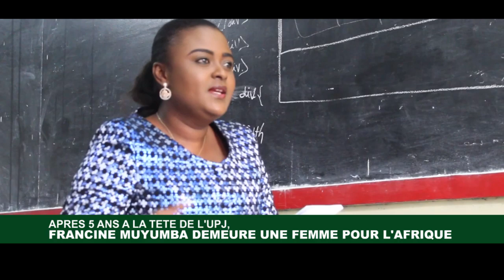DOCUMENTAIRE: APRÈS L'UPJ, FRANCINE MUYUMBA DEMEURE UNE FEMME POUR L'AFRIQUE !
Sa passion pour le continent n’a d’égal que sa bravoure dans ces combats infinis – qu’elle-même depuis plus d’une décennie – pour l’inclusion, la préservation de la paix et de la stabilité sur le continent. Du sang froid, qui depuis 2014 a redonné dignité et espoir à une jeunesse africaine désemparée, désœuvrée. Transformée par les tumultes assourdissant d’un leadership hors du temps. Depuis plus de 05 ans, elle est entre ciel et mer pour faire retentir leurs voix, alerter autour de leur détresse et drainer de l’enthousiasme pour des lendemains heureux. Une croisée qui la maintiendra, cependant, en ligne de mire, mais jamais à portée de ses redoutables adversaires.